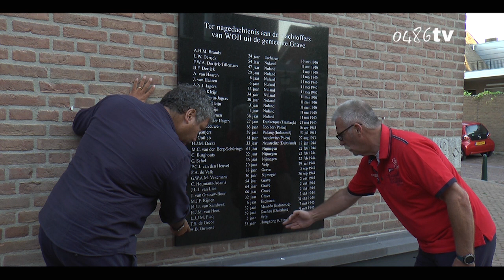0486tv Indie Herdenking 2019